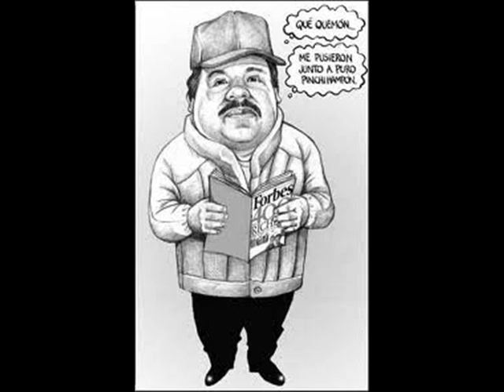Los Maleantes de la presa- chapo guzman.wmv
Los Maleantes de la presa - chapo guzman